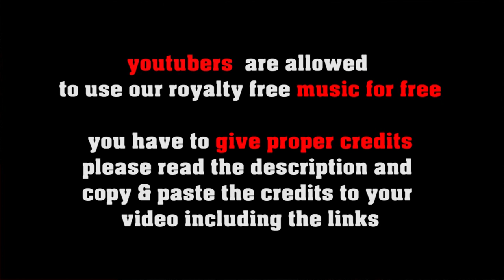One For The Bassman - straight Jazz medium swing minor blues [no copyright]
the bass is featured in the first two chorus of this cool minor blues track, followed by sax and piano - great jazzy backgroundmusic!

FREE LICENSE (only for youtubers):
BUT you have to give credits in the video description as follows:

copy & paste
ONE FOR THE BASSMAN

1. Choose the music you like best for your clip
2. convert the video to mp3
3. sync the mp3 to your clip
4. upload your video to your channel
5. add song title and the link to the music clip on our Freesoundmusic channel in your description.